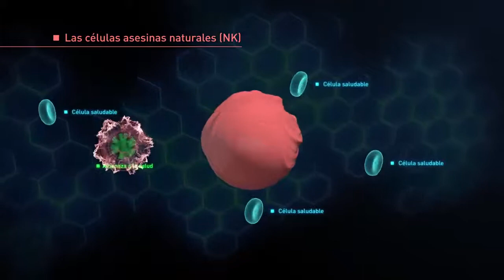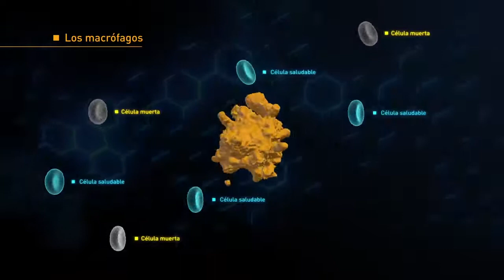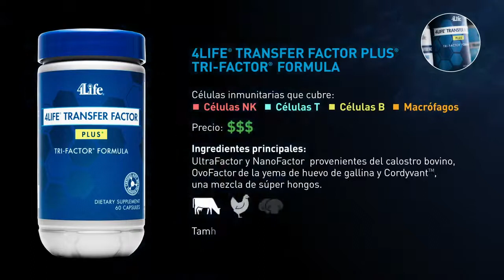Cómo funcionan en tu cuerpo